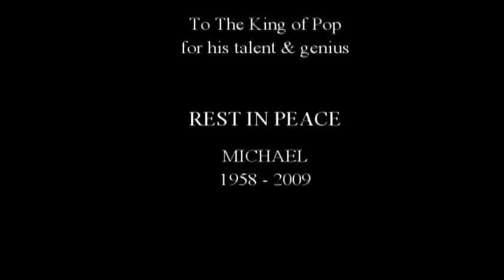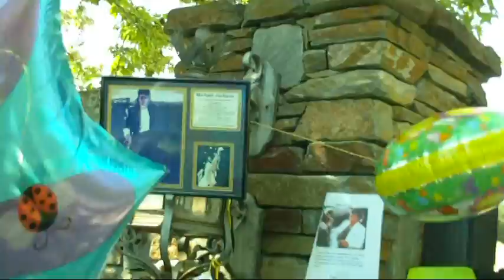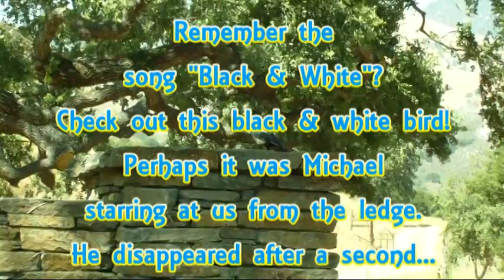"Never Can Say Goodbye" ... Visit to Neverland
We visited Neverland on June 27th and placed flowers and balloons at the front entrance, in honor of Michael Jackson. Family members:  Sister Virgie and her husband Peter, Sister Lily and her daughter (my niece) Tia, my niece Mia, my husband Domi and myself. To our surprise, the gates opened and a cavalcade of vehicles exited the property, with the first two vehicles carrying Jermaine, Tito & Randy Jackson who had been at Neverland for a business lunch.